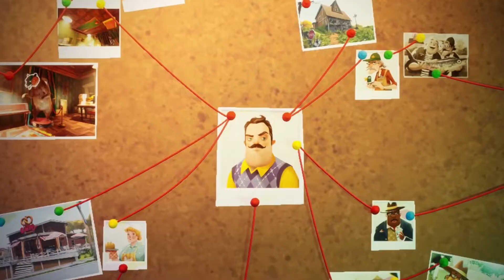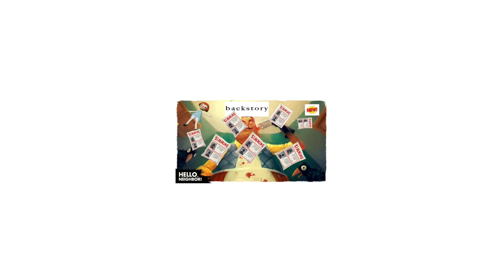Hello Neighbor Trailer Unofficial